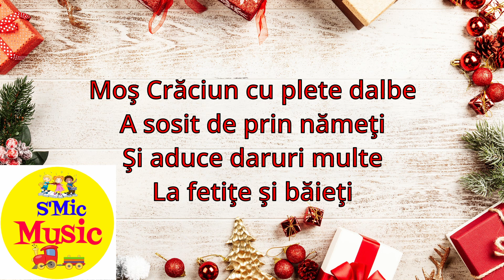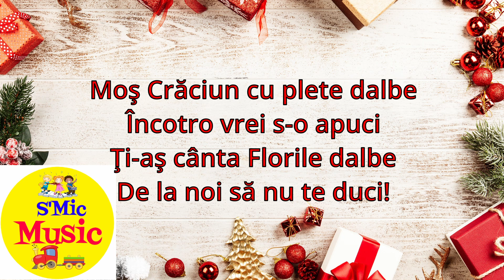Mos Craciun Negativ RE MAJOR - S'Mic Music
Abonați-vă Gratuit la canalul nostru de YouTube deoarece postăm piese noi constant!
Muzică: Ionut Neagu
Sunet & Video: Ionuț Neagu
Interpret: Anca Nicoleta Neagu
Această piesă este protejată de drepturile de autor. Vă rugăm nu copiați sau repostati piesa.